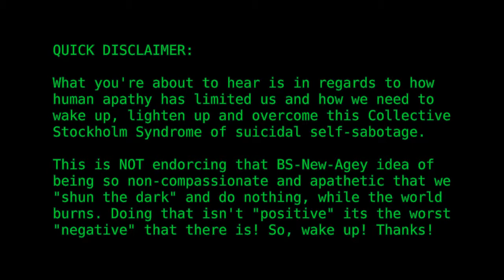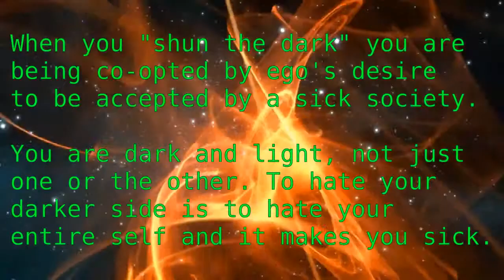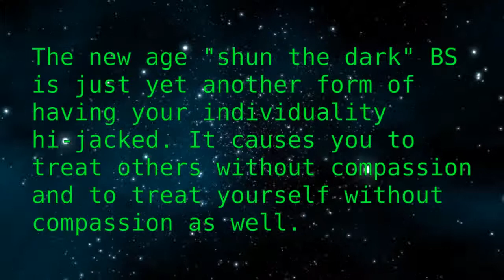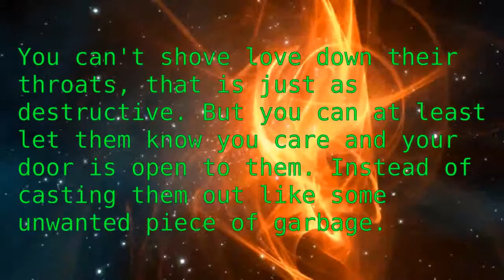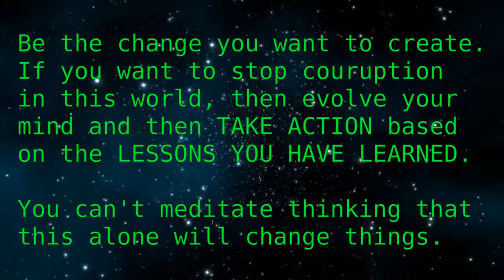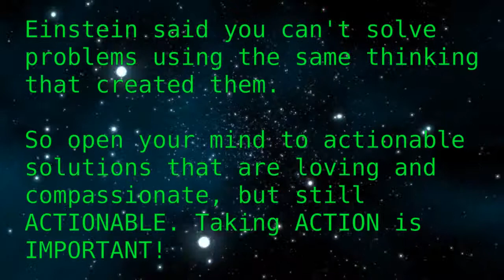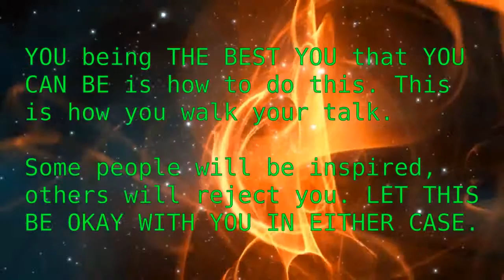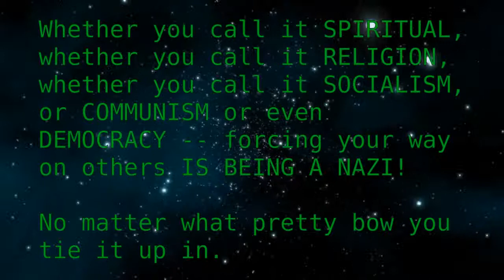PSEC - 2014 - The MOST IMPORTANT Thing Is To LAUGH